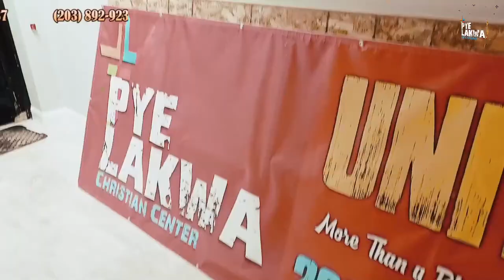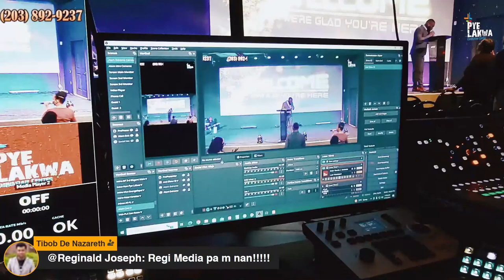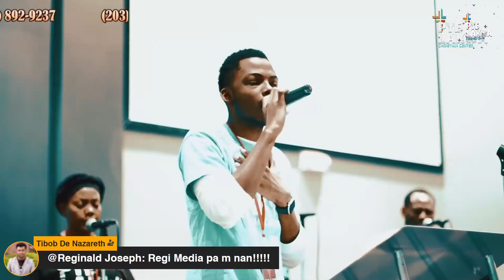Pye Lakwa #72 Reclaim Campaign #6 They Failed Us #3 15 of 18